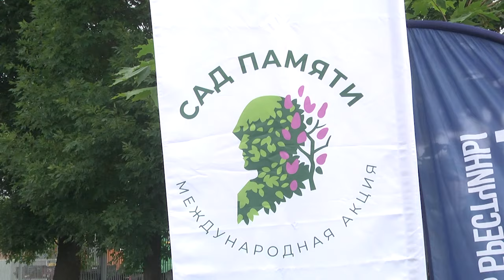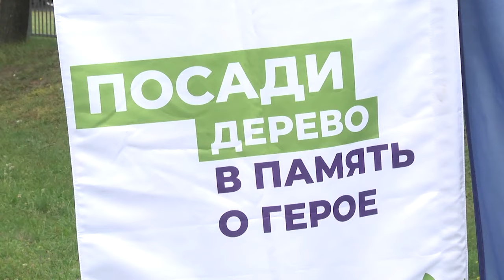2024-06-25 Международная акция «Сад памяти»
В городе Бресте, в День памяти и скорби прошла международная акция «Сад памяти». Пятый год подряд – в России, Беларуси и за рубежом высаживают 27 миллионов деревьев в память о тех, кто сражался за наше будущее в годы Великой Отечественной войны. В этом году Республика Беларусь празднует 80-летие освобождения от немецко-фашистских захватчиков. В честь этого события в Бресте руководством города, депутатом Государственной Думы Федерального собрания Российской Федерации и заместителем Госдумы Анной Кузнецовой, а также молодёжью двух государств была заложена памятная аллея из 40 деревьев. Символично, что зеленые памятники появились в Бресте, именно там, где 83 года началась Великая Отечественная война.

*Наши контакты:*
✅Телефон горячей линии:
54-63-67